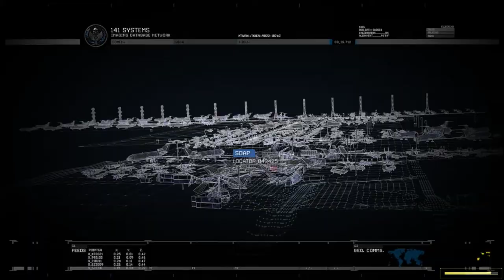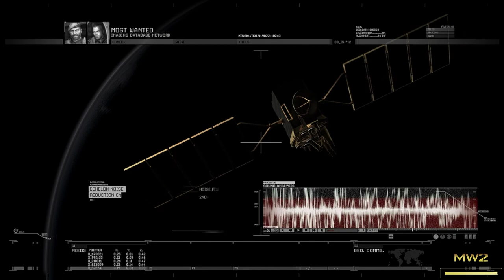Call of Duty Modern Warfare 2 Remastered | Campaign | Final Part-7